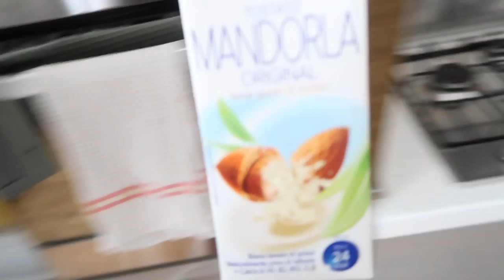NON SO STARE DA SOLA